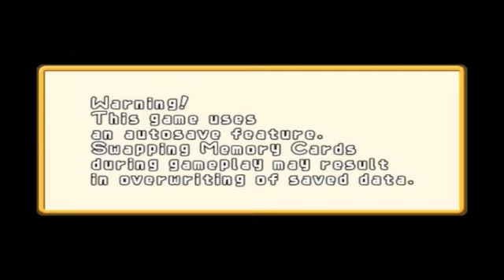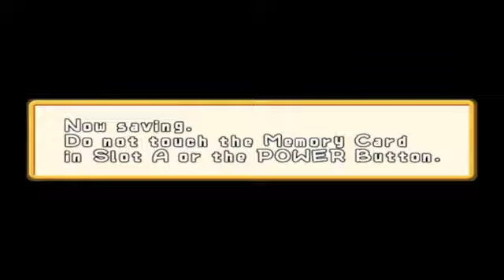Wario Ware is a TRIPPY Game!